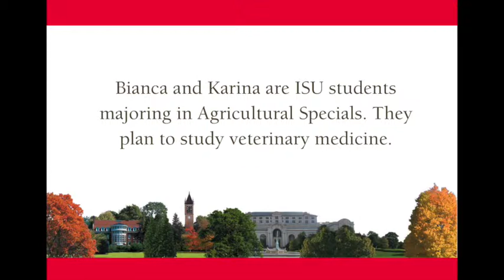Bianca and Karina Talk about IEOP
This video is about Bianca and Karina movie